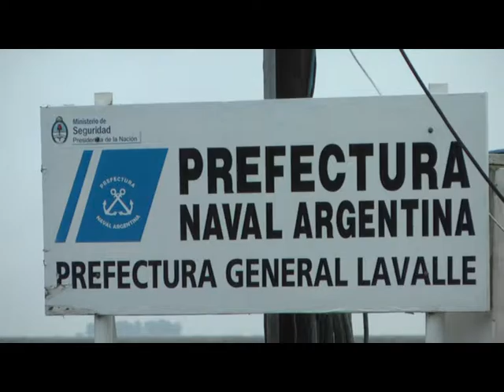HOMERO OTERO 206 AÑOS DE LA PREFECTURA